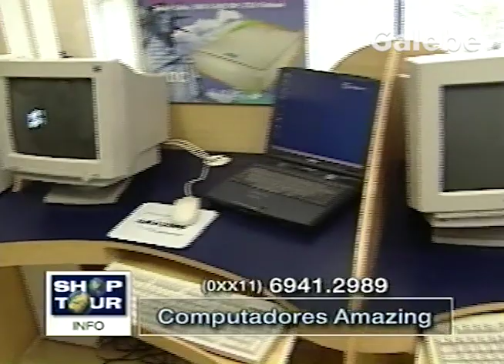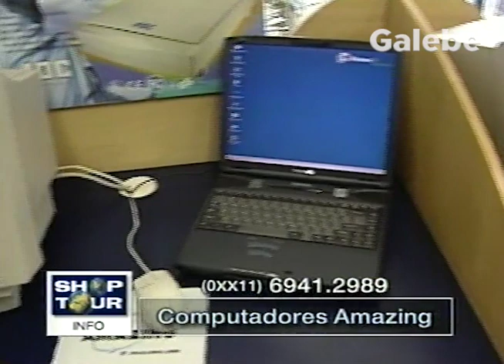COMPUTADORES AMAZING DUDA GALEBE 24 11 2000 2